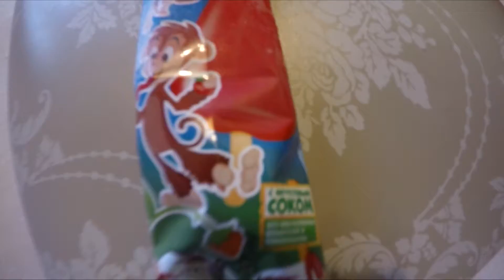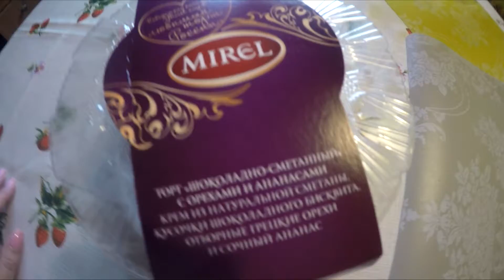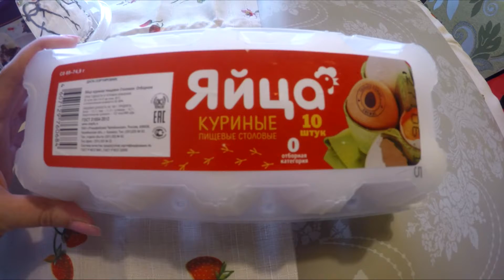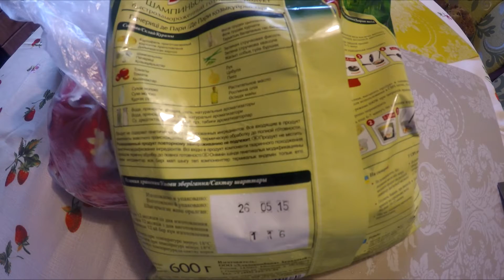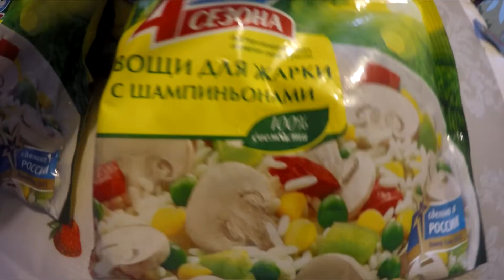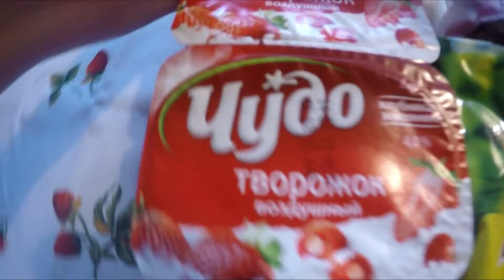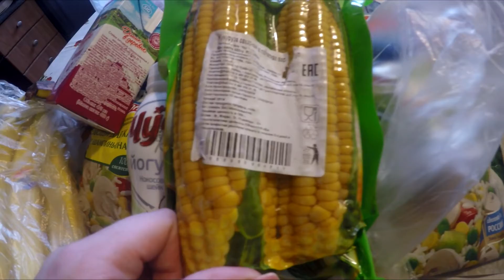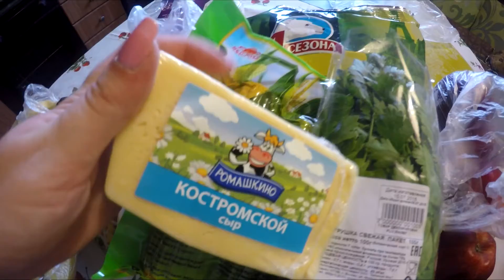Покупка продуктов в магазине ПЯТЕРОЧКА! Полупустые полки,Где ТОРТЫ ?? Разбитые яйца